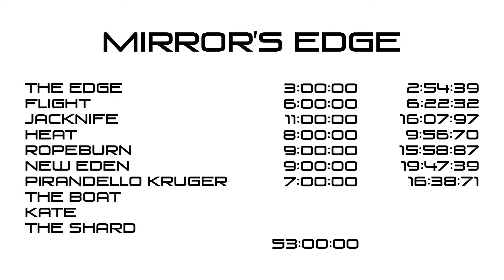Idlerun - Mirror's Edge - Part 3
In a continuation of the Idlerun concept I attempt the Mirror's Edge speedrun challenges with no research or prior attempts. First attempt? Only attempt.

New videos Mondays and Thursdays.